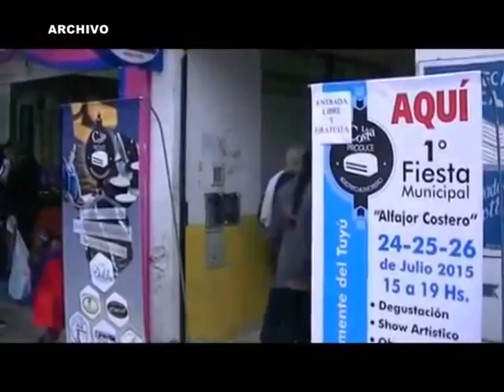SANDRA ALBA FIESTA DEL ALFAJOR COSTERO 2016